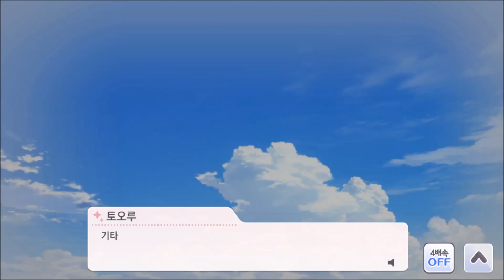[샤니마스] (한글) 토오루 P스알 【어서와, 기타】 이벤트 & 트루엔드 에디션